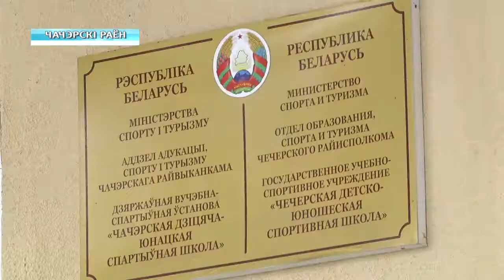Выездное заседание депутатов в Чечерске